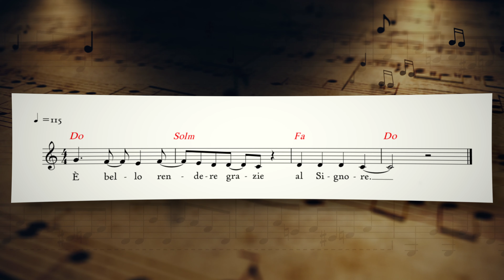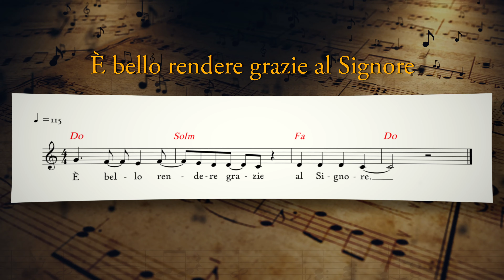Salmo Responsoriale - È bello rendere grazie al Signore - Salmo 91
Domenica 27 febbraio 2022 - VIII Domenica del Tempo Ordinario (ANNO C)
Salmo Responsoriale - Salmo 91 - È bello rendere grazie al Signore

🎼  Scarica lo spartito e l'audio del Salmo (text, chords and sheet music):
🎶  Salmo 91 - È bello rendere grazie al Signore

RITORNELLO CANTATO
È bello rendere grazie al Signore.

STROFE
e cantare al tuo nome, o Altissimo,
annunciare al mattino il tuo amore,
la tua fedeltà lungo la notte.

Il giusto fiorirà come palma,
crescerà come cedro del Libano;
piantati nella casa del Signore,
fioriranno negli atri del nostro Dio.

Nella vecchiaia daranno ancora frutti,
saranno verdi e rigogliosi,
per annunciare quanto è retto il Signore,
mia roccia: in lui non c’è malvagità.
Hanno suonato e cantato:
Anna Puccio: voce solista
Jitka Bartova: seconda voce
p. Luca Arzenton: voce, chitarre e tastiera